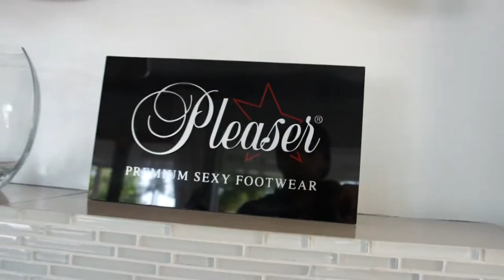What's HOT in AZ!?: Bilbo SPORTSWEAR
This week on What's HOT in AZ!?! Puzzle Piece Media Member SaySay interviewed the owners of BILBO SPORTSWEAR located on the Roosevelt Strip!  Bilbo SPORTSWEAR makes one of a kind body builder suites, gym wear, and swim wear for men and women!

**does not own rights to the music **

Produced by @key2thepuzzleent
Filmed by @AZBACKPACK Productions
Hosted by SaySay @onlyonesaysay